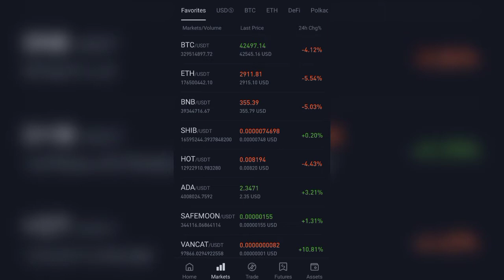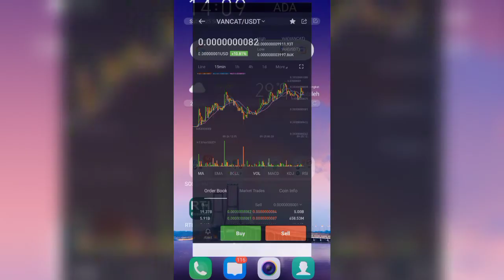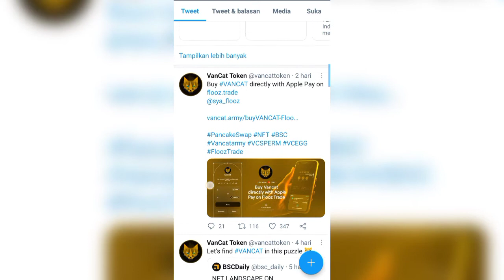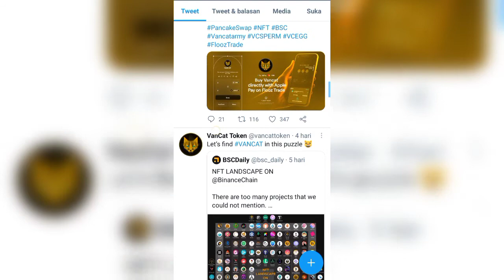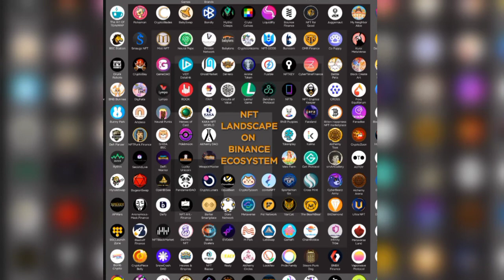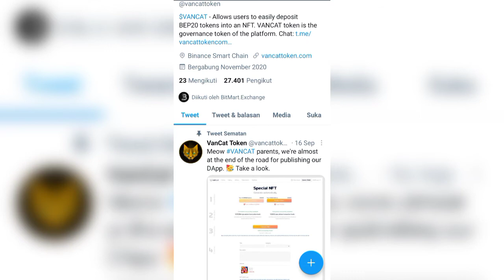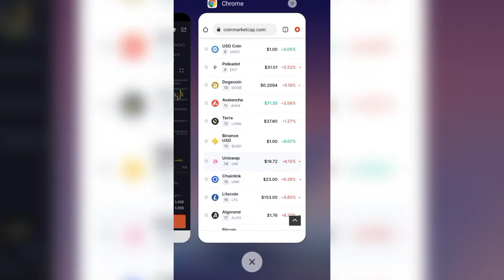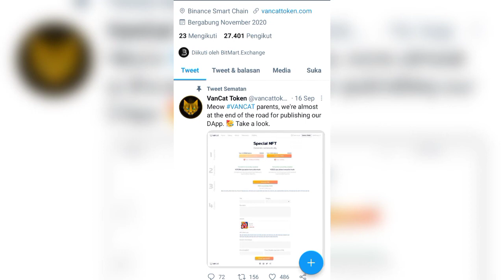VANCAT kerja sama dengan Apple Pay, GOOGLE Pay dan VISA.